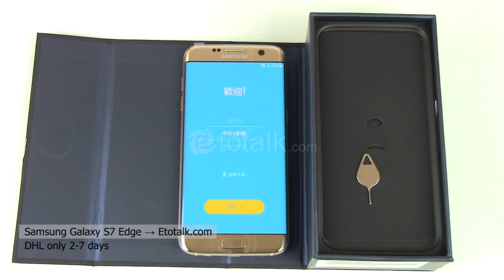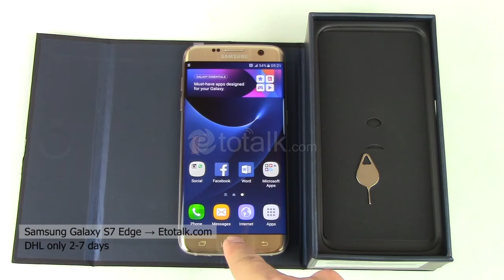Samsung Galaxy S7 Edge Android 6.0 5.5 inch WQHD - UI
Samsung Galaxy S7 Edge G9350 4+32GB 4G LTE Dual Sim Android 6.0 Quad Core 2.15GHz 5.5 inch WQHD 5+12MP Smartphone